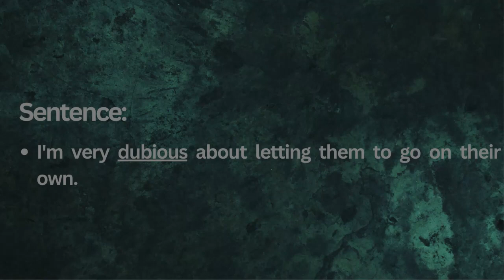How to pronounce word "DUBIOUS" | Word Meaning | American Accent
Welcome to Wordaily, Where we'll teach you how to correctly pronounce Words in American English give you its meaning and usage!

In today's video, We'll learn how to pronounce word Dubious in American English. Not only will you learn how to say "Dubious" but you'll also discover its meaning and how to use it in a Sentence.